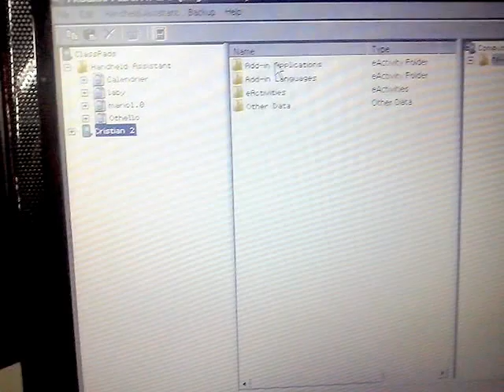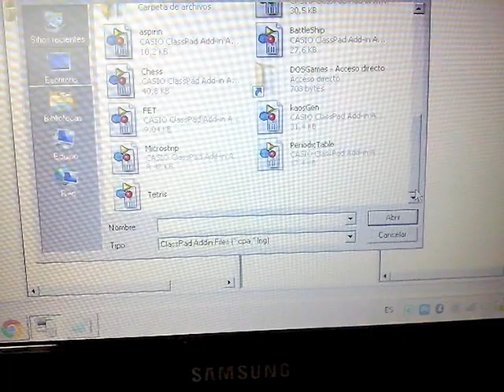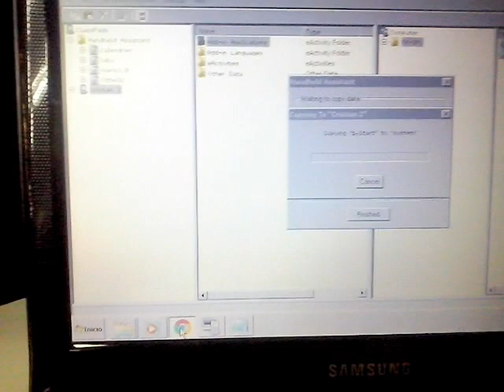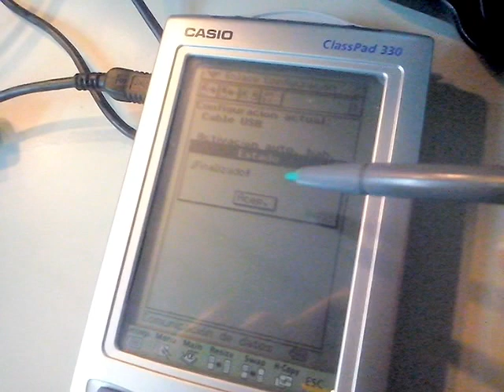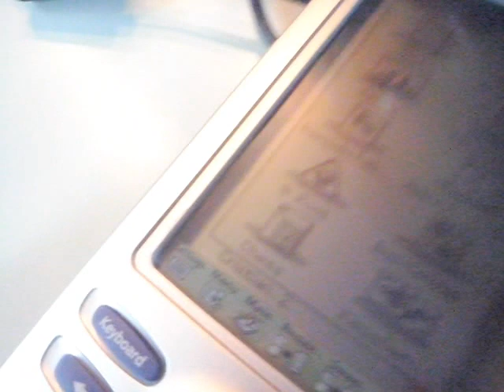Subir descargar juegos a CASIO CLASSPADD 330 PLUS / How to upload games on CASIO CLASSPADD 330 PLUS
Spanish (by now), I will try to do the same in english, but you can watch the video and understand step by step. Còmo subir juegos a la CASIO CLASSPADD 330 PLUS desde la computadora / ordenador / PC a la calculadora graficadora CASIO. Es mi primer video, muy tosco, torpe y poco serio, pero como no encontrè nada en internet que enseñe a hacerlo, y tras muchos meses de investigar, optè por subir algo yo. ES MUY IMPROVISADO, pero lo vas a entender. Y ademàs muestro los links para bajar los juegos. El video es para nabos nivel BASICO, como yo.

LINKS:

Este es el que figura en el video desde donde pueden descargar aplicaciones y juegos: